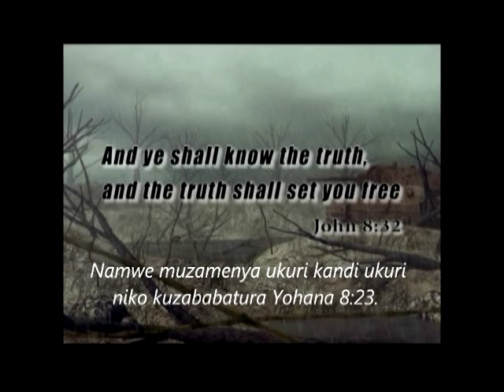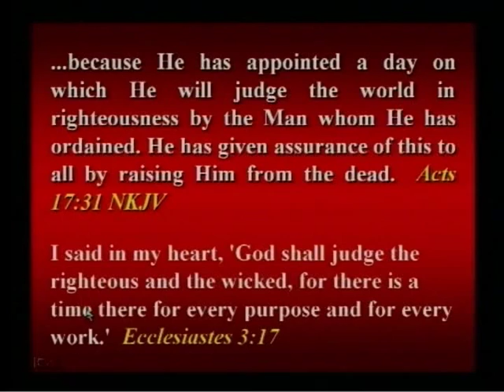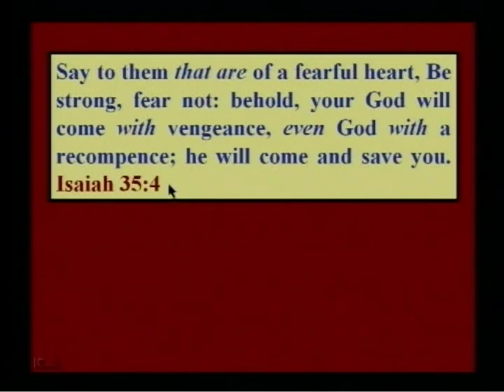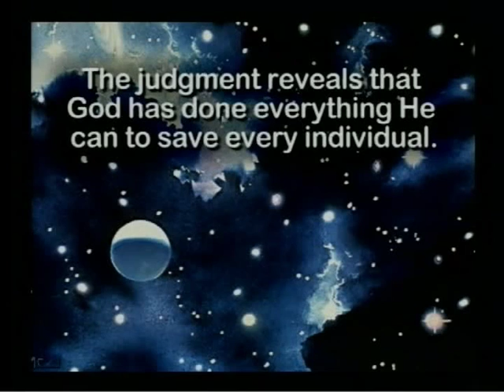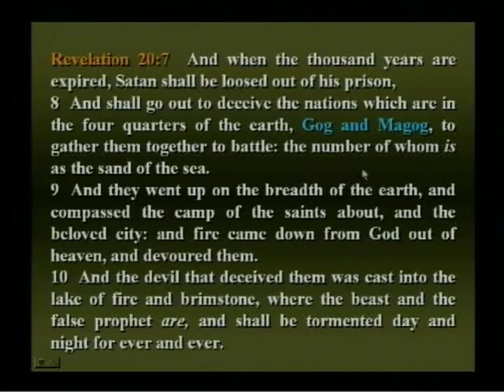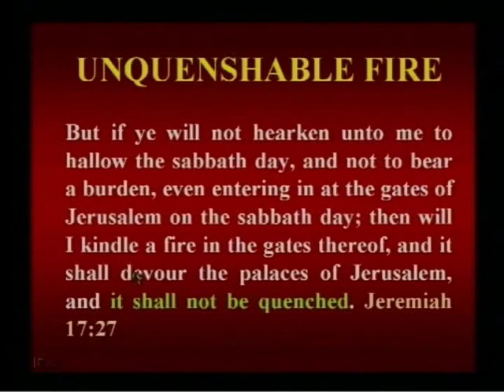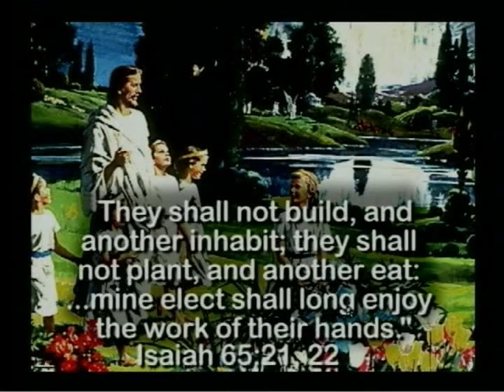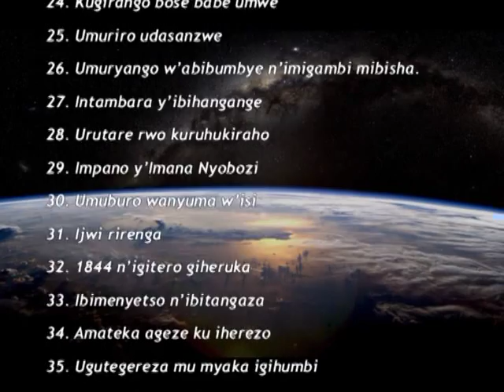235. Imyaka 1000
Isi yose itegereje igihe cy’imyaka igihumbi y’amahoro iyo Kristo azaremeraho ubwami bwe kandi n’ikibi cyose kizarimburwa burundu. Ni ryari hazabaho umurimo w’imyaka igihumbi muby’ukuri? Ni iki mu byukuri Bibiliya yigisha ku myaka igihumbi iyo abera bazaciramo isi urubanza? Ese ibi wabigereranya ute n’inyigisho zibinyoma zirihanze aha kuriyi ngingo?

Murik’icyigisho ibi byose bizasobanurwa kandi duhawe n’ibisobanuro ku isi nshya n’ubwami bwa Kristo ahatazaba urupfu, ishavu, n’umubabaro.